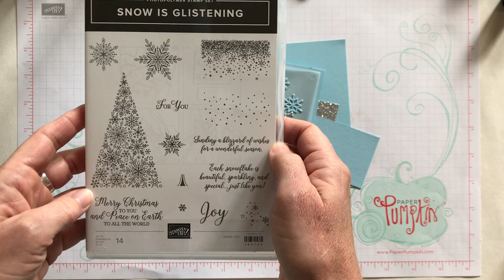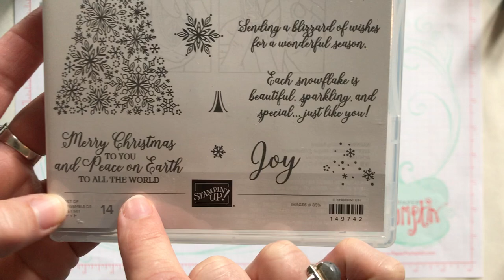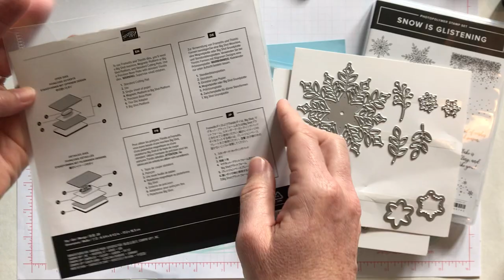Snowflake Showcase Snow is Glistening Winter Card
Use the host code on my blog when you order online to receive a FREE EMBELLISHMENT with your thank you card (with any min. $50 order). PLUS…. you receive the projects that I demo’d on the current week’s Facebook Live video, AND… your name is entered into the drawing to win that week’s Facebook Live giveaway drawing, too!! SO MUCH FREE STUFF!

Catch the Gathering Inkspiration Stamp Studio Facebook LIVE broadcast each week at 11:30am EST

If you can't watch it live, each week's Facebook Live video is uploaded to this Youtube Channel, too!

& receive a FREE tutorial valued at $15!!

READ BELOW FOR FULL SUPPLY LIST:

Supplies:

Snow is Glistening Stamp Set  149742
Snowfall Thinlits  149692
Banner Triple Punch  138292
Vellum Card Stock  101856
Gray Granite 1/2" Textured Weave Ribbon  147656
Whisper White Baker's Twine  124262
Silver Glimmer Paper  146960
Champagne Mist Shimmer Paint  147044
Balmy Blue Card Stock   146982
Whisper White Card Stock  100730
Balmy Blue Ink Pad  147105
Stampin’ Dimensionals 104430
Snail Adhesive 104332
Magnetic Platform 130658
Big Shot 143263

Other products in the Snowflake Showcase Bundle are:

Happiness Surrounds  149744
White Velvet Sheets  149619
Snowflake Trinkets  149620

xoxo, Amy